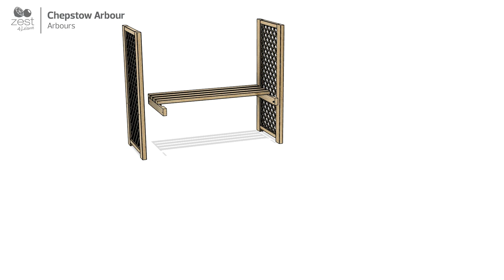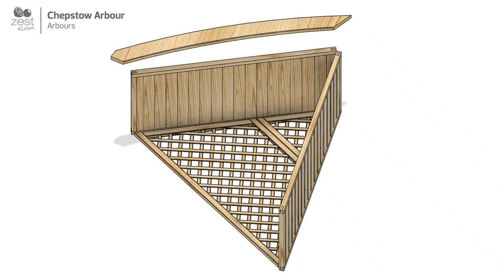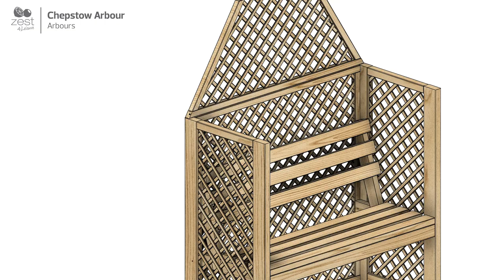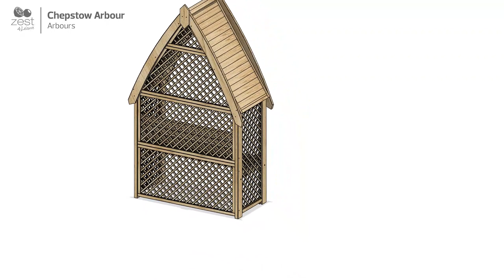Chepstow Arbour by Zest (Animated Assembly Guide)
Perfect for enjoying the sunshine and taking in the view, Zest’s Chepstow Arbour has an airy, high arched canopy made from quality diamond trellis allowing a 360-degree panoramic aspect of the garden, all from a comfortable, tranquil seat.

The Chepstow is also a stunning garden feature, with its diamond trellis casting beautifully patterned shadows, making it a real statement piece as well as a great place to relax. It is made from responsibly sourced FSC® timber, and comes with a 10 year guarantee against rot and so will stand the test of time.

Being a PEFC certified (PEFC/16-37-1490) company is important to Zest as it shows commitment to the environment and to responsible sourcing. Zest actively promotes the advantages of a certified forest management scheme.

Sizes (W x D x H)
1.44m x 0.66m x 2.23m